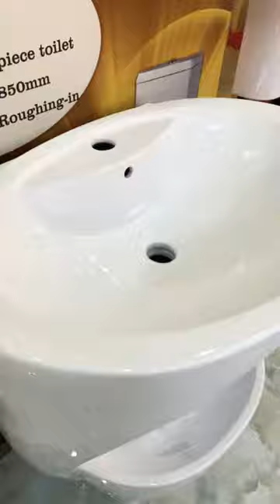Have you ever seen this basin? Double function, hand wash and foot wash, suitable for Middle East